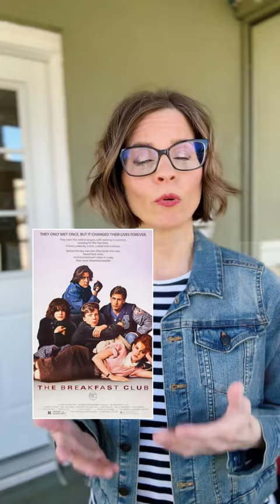John Bender’s Denim Jacket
Did you ever notice how the rebellious spirit of John Bender in The Breakfast Club perfectly embodies the ethos of sticking it to the man, especially when he rocks that denim jacket—a symbolic nod to Levi Strauss & Co.'s declaration of defiance?